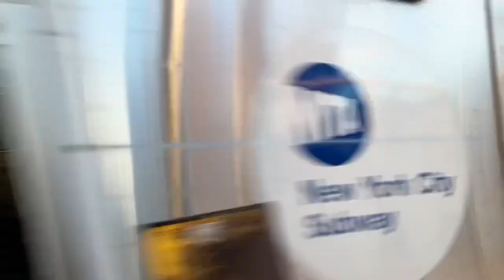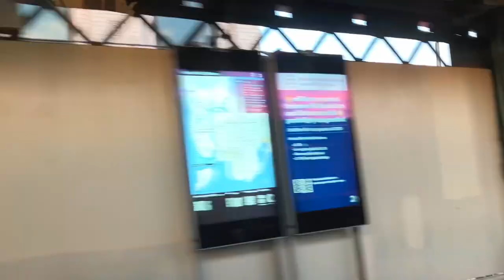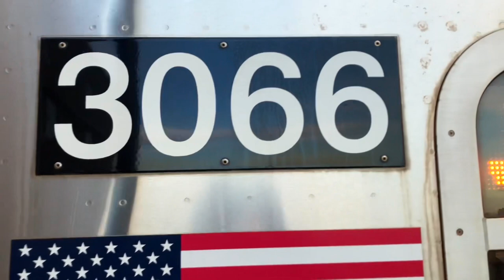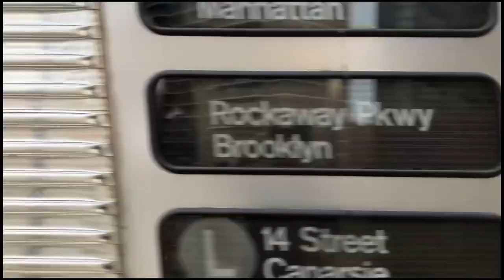R179 (J) train ride from hewes st to Marcy ave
Today is the last day for this intro till 2024
Was taken November 30